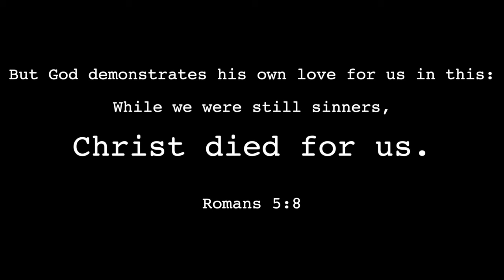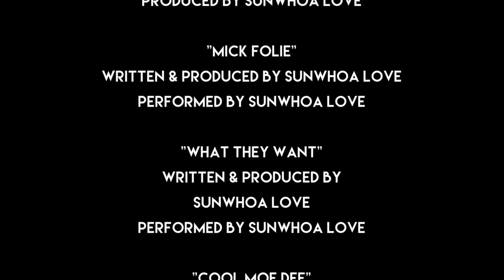A Short Film - Barabbas - The Other Jesus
This is the story of Barabbas, the other Jesus. The gospels, briefly mention a zealot named Jesus Barabbas, who was on trial for murder at the same time Jesus was on trial for being the son of God. Their cases took place during Passover season which granted the Roman Governor Pontious Pilate one pardon. Based on the overwhelming consensus of his Jewish constituents, Pilate decided to drop all charges on the murderer, Jesus Barabbas and condemned a sinless Jesus Christ to a Roman Crucifixion. The writer and director of this short film purposed to give the viewer a glimpse into the life of Barabbas with the intent that hopefully, we will see our own foolishness in Barabbas. Going on carelessly through life not fully realizing how close our sin brought us to the death penalty. For he who knew no sin became sin so that we might become the righteousness of God.

Written & Directed By - Courtney Linsey @SuNWhoaLove

Jesus Barabbas - Glen Philip @GlenyP

Jogger - Mary Alexander @Lewzander

Liquor Store Homie - Ronnie Robles @WhereuAtRo

Police Officer - Reginald W. Bailey @Riichnal

Lawyer - Jessica Fletcher

Extras:
Chalaun Sailor
Tevin Sailor
Travis Sailor

Production Assistants:

Reginald W. Bailey
Shannon McNeal
Ronnie Robles
Travis Sailor
Tevin Sailor (Second Camera For Intro)

Production Assistants -

Ronnie Robles
Shannon McNeal
Travis Sailor

Soundtrack By SuNWhoa Love, Wayne Linsey, J Dilla & Erykah Badu